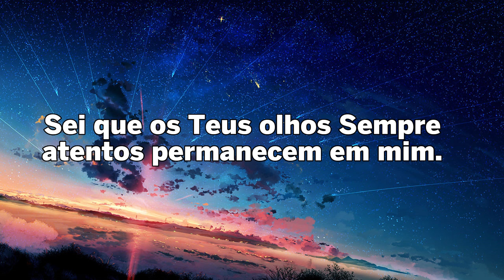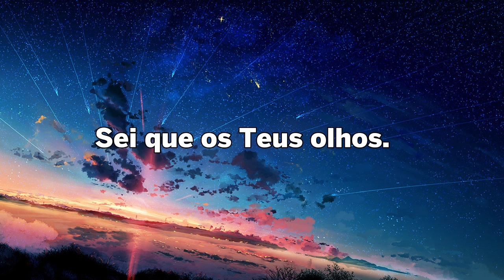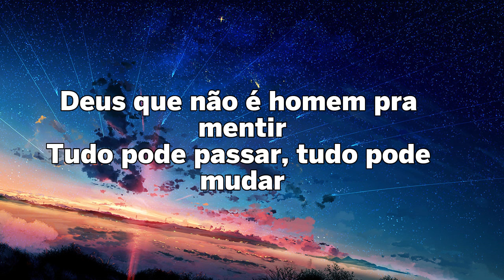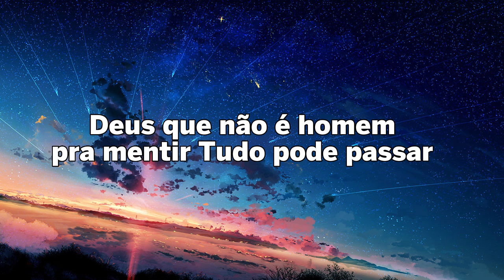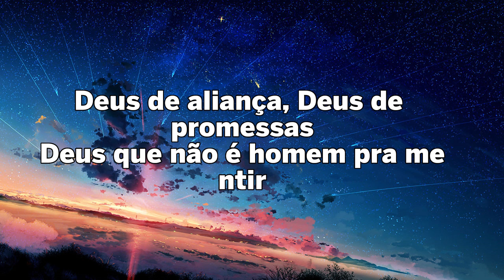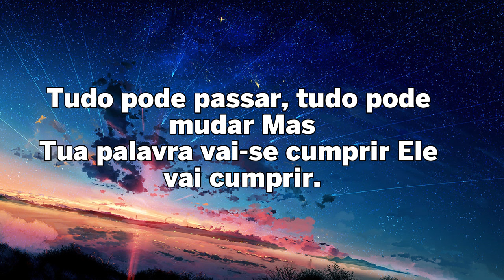Deus de Promessas - Davi Sacer (Lyric Video) - Melhores Músicas Gospel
♦A música é uma parte da vida que torna a vida alegre e gentil, incluindo músicas de hinos.
A música do hino irá ajudá-lo a aprender sobre Deus, acalmar sua alma e acalmar sua mente após um dia estressante de trabalho...
O canal compila os hinos mais ouvidos, as melhores músicas gospel e as músicas gospel mais tocadas.